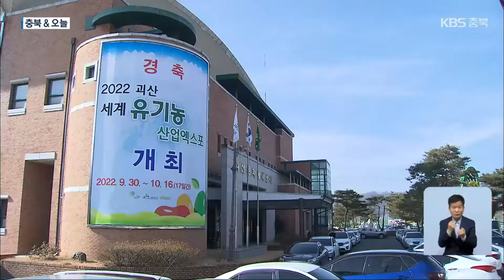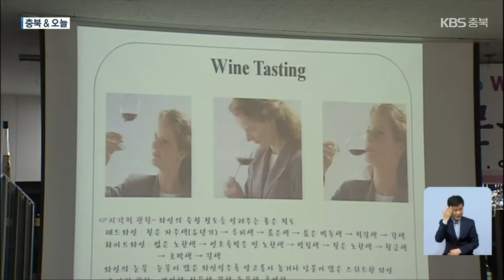[충북&오늘] 괴산 유기농엑스포, 15개 기관 참여 ‘국제협력관’ 운영 / KBS 2022.06.10.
[앵커]

 충북 앤 오늘 시간입니다.

 2022 괴산 세계 유기농산업 엑스포 '국제협력관'에 참여할  국·내외 기관들이 확정됐습니다.

 포도·와인 산업 특구로 지정된 영동군은 관련 산업 전문가를 육성하기 위해 교육생을 모집합니다.

 지역별 주요 소식, 정진규 기자가 정리했습니다.

 [리포트]

 9월 개막하는 괴산 세계 유기농산업 엑스포에 국내외 15개 기관이 참여하는 '국제협력관'이 운영됩니다.

 국제협력관은  국내에서는 농촌진흥청 등 10곳, 해외에서는 세계 유기농업학회 등 5곳의 참여가 확정됐습니다.

 이들 기관은 유기농 산업과 탄소 중립 활성화를 위한 정책 등을 소개할 예정입니다.

 [김인태/괴산유기농산업엑스포 산업유치부장 : "(국제협력관은) 국·내외 정부, 단체 등이 참여해 유기농 산업 발전을 위한 역할 등을 소개하는 전시관입니다. 유기농 메시지 전달, 각종 정보 교류, 다양한 프로그램 등을 제공할 예정입니다."]

 2022 괴산 유기농산업 엑스포는 9월 30일부터 17일 동안 괴산 유기농 엑스포광장 일원에서 열립니다.

 영동군이 와인 산업 전문가를 육성하기 위해 17일까지, 와인 아카데미 교육생을 모집합니다.

 올해 모집 인원은 60명으로,  와인 기초 상식과 예절,  양조 실습 등의 교육을 진행할 계획입니다.

 포도·와인 산업 특구로 지정된 영동군은 지난해까지 모두 780여 명에게  와인 교육을 진행했습니다.

 보은군이 장마철을 앞두고  지역 내 건축 공사장 16곳에 대한  안전관리 실태를 점검합니다.

 이번 점검에서는 낙하물 방지 시설 설치 상태와 건축물 균열, 개인 보호구 착용 등을 살펴볼 계획입니다.

 보은군은 또, 현장 감리자와 시공 책임자를 대상으로 안전사고 예방 교육도 함께 진행할 예정입니다.

 영상편집:조의성